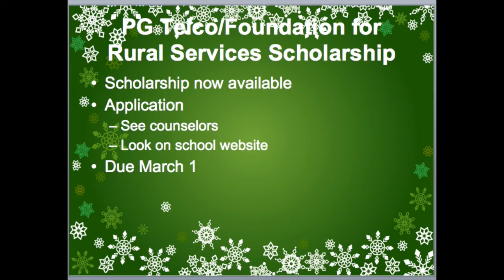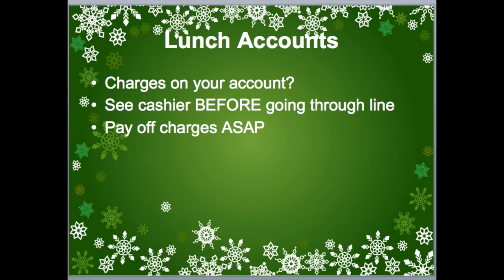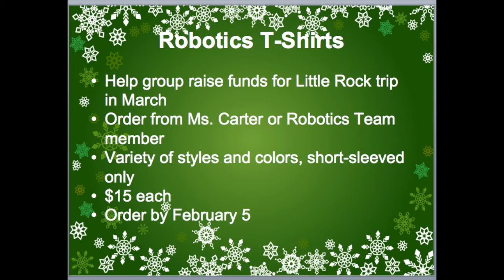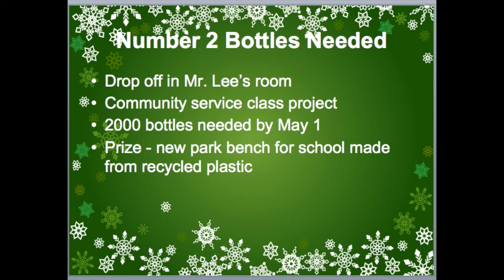AM News 1 26